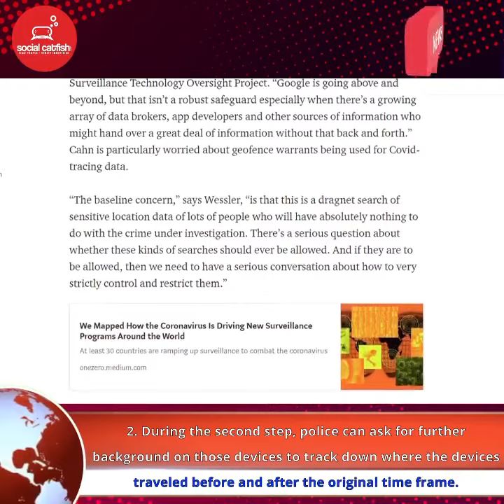Why Google's 'Geoforce' is Under Investigation: